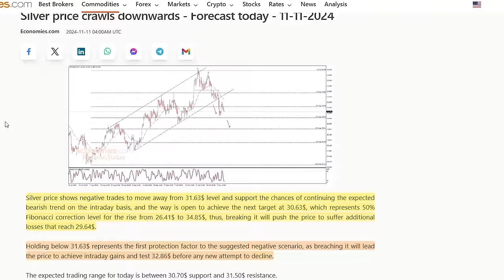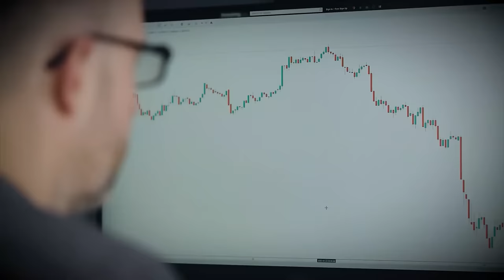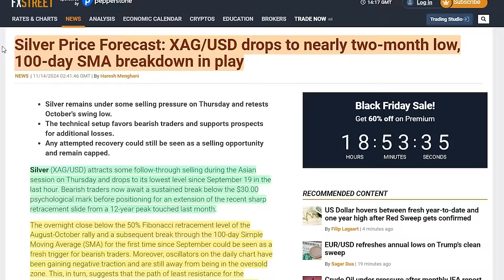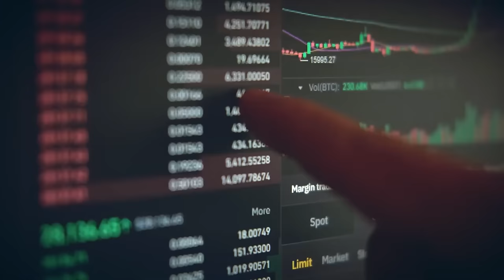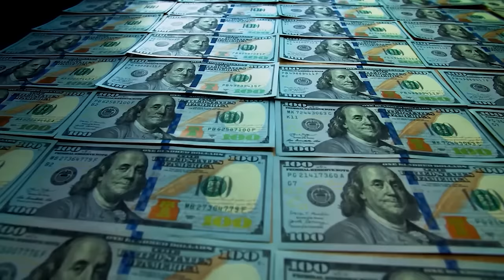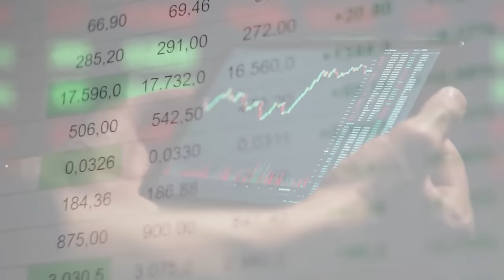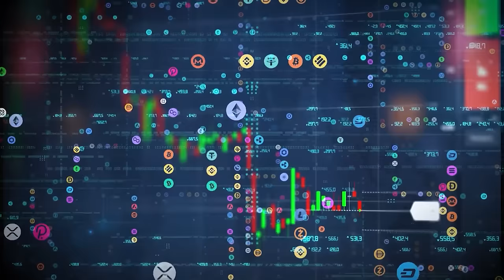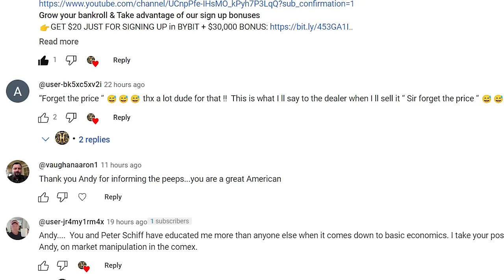Scary Price Drop! What's About to Happen to Gold & Silver Prices Will SHOCK You - Rafi Farber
As Bitcoin skyrockets toward the $100,000 milestone, gold and silver are sharply selling off, highlighting a dramatic shift in investor sentiment and the battle between digital and traditional safe havens.

Rafi Farber has been vocal about the ongoing dynamics in gold, silver, and Bitcoin, highlighting their unique roles in today’s volatile financial markets. Gold and silver, traditional safe havens, continue to grapple with headwinds from rising interest rates and a stronger dollar, leading to recent selloffs. Farber emphasizes that while these price drops may seem concerning, they are often opportunities in disguise for long-term investors. Precious metals remain fundamentally strong, backed by increasing demand in uncertain times and their historical role as stores of value.

At the same time, Bitcoin is capturing headlines with its impressive gains, reflecting a growing interest in decentralized digital assets. Farber notes that Bitcoin’s rise isn’t necessarily a threat to gold and silver but rather an indication of a broader shift in how investors hedge against economic instability. Younger, tech-savvy investors are increasingly drawn to Bitcoin for its portability and technological appeal, while gold and silver continue to attract those who value tangible assets. Farber believes that both can coexist in a diversified portfolio, serving complementary roles as hedges against inflation and financial system risks.

Ultimately, Farber stresses the importance of understanding the broader economic context driving these trends. Whether it’s the Federal Reserve’s monetary policies, geopolitical tensions, or changing investor preferences, the interplay between gold, silver, and Bitcoin reflects a financial landscape in transition. For investors, this means staying informed and recognizing the opportunities in both traditional and digital assets as they navigate this period of heightened volatility. Farber’s insights remind us that in a world of rapid change, diversification and a long-term perspective remain key strategies for preserving and growing wealth.

**Support us**:
Our ETH wallet: 0x91D544ccAB21B743aB978eA94c15eE46EBf8d1AD
Our SOLANA wallet: 9gu5oRkhrwH7t4gWcwsE1Vtcd4wu3tzuB758DMqs1C74
Our POLYGON wallet: 0xb97F6AC15bfb02dF1cc2b127B6fC7C6eeddC48cD

Credits:
Rafi Farber - Here's When I Admit I Was Wrong About Bitcoin, and Repos Are Now Welded to Equities